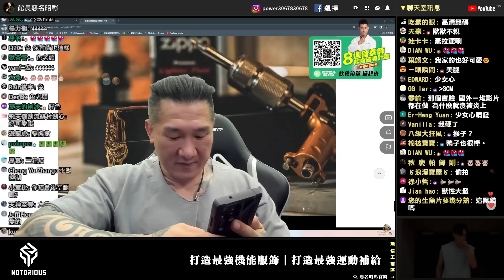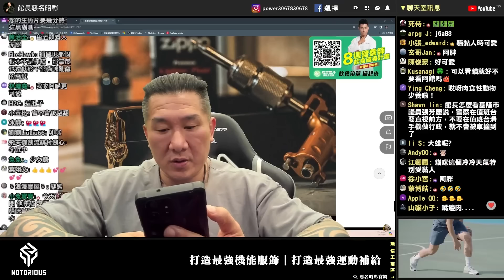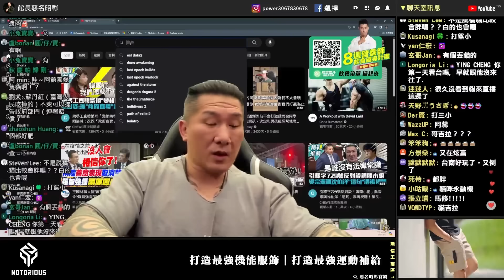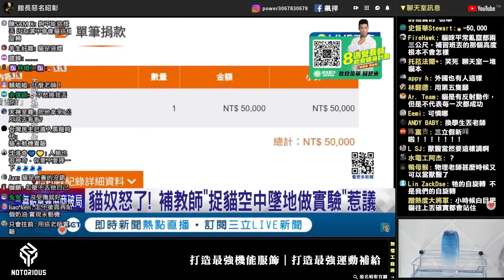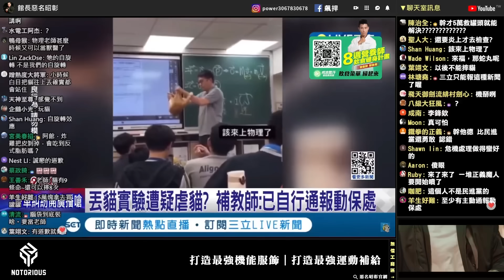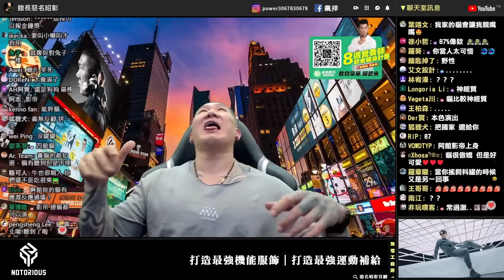【館長精華】貓貓明明這麼可愛！你怎麼可以摔貓貓呢！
😈香香ㄉ不只有妹子，滿額就送香水試香瓶 | 滿2,000免運!
📢襪~ 多件優惠來惹｜再也不用怕襪子破洞了，直接襪子自由
🚩生活精品單件以上75折 | 吃的用的龍抵R館家